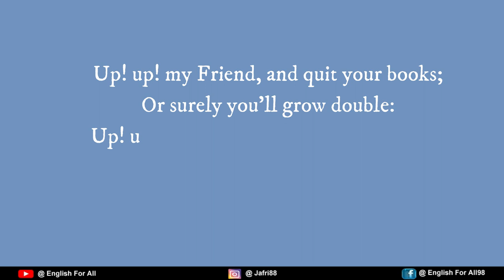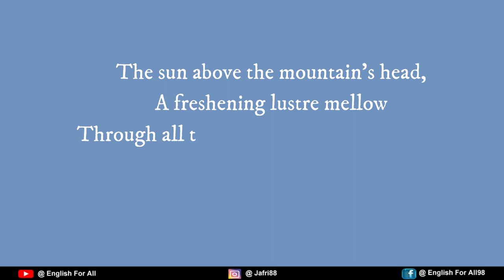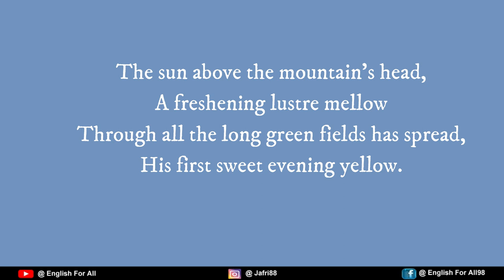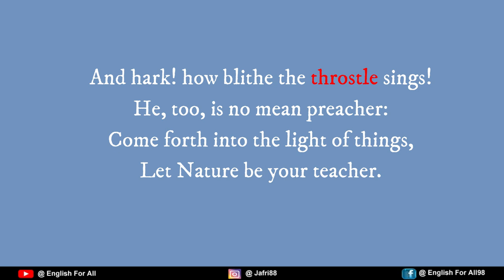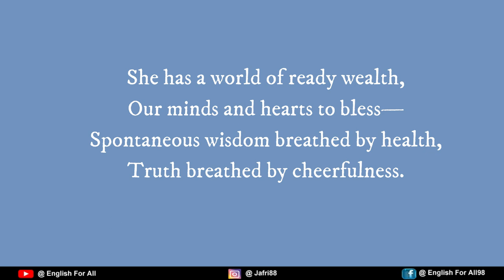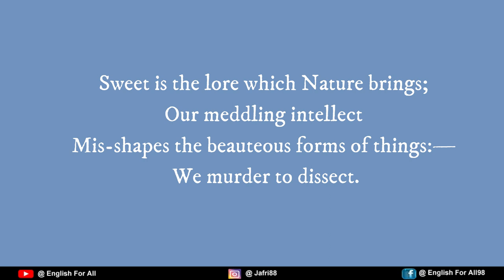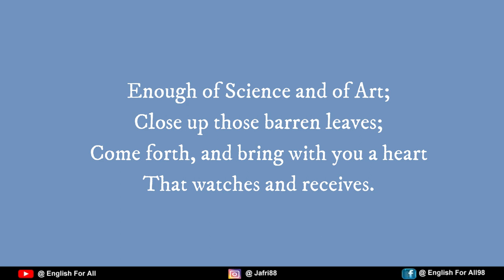The Tables Turned by William Wordsworth in hindi - Romantic Age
The Tables Turned is a poem written by William Wordsworth in 1798 and published in his Lyrical Ballads.